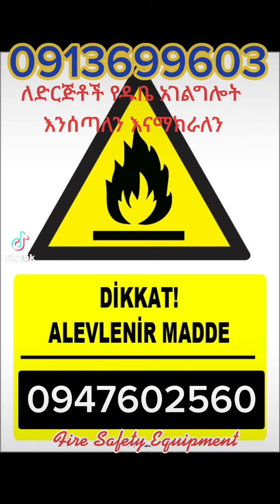July 12, 2022